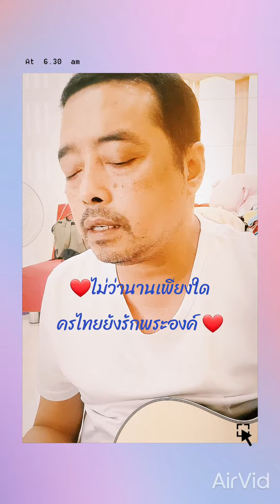ไม่ว่านานเพียงใดคนไทยยังรักพระองค์❤Songtham